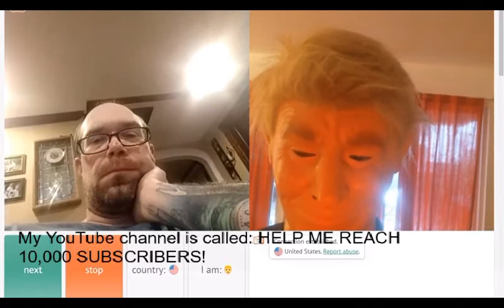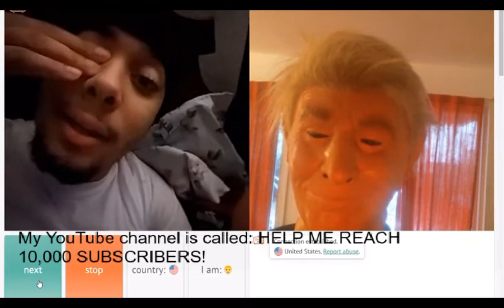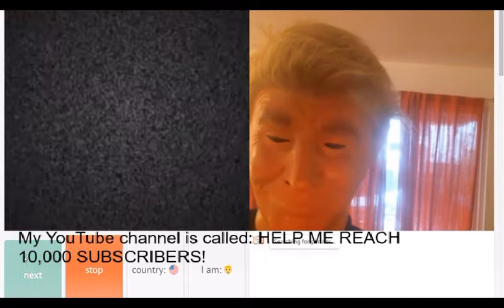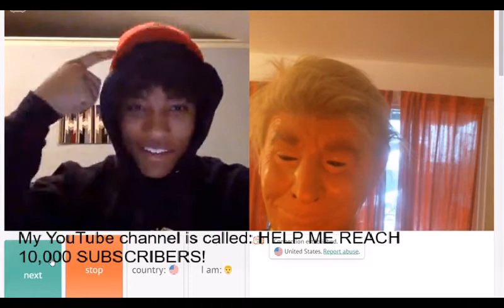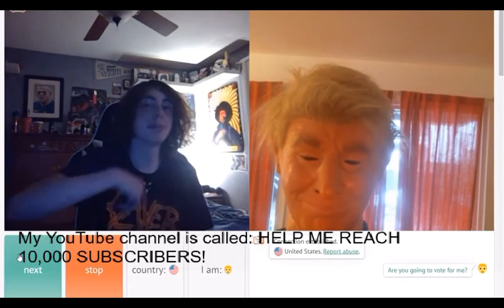Wearing a Donald Trump mask on an online chat website (Ome.tv)